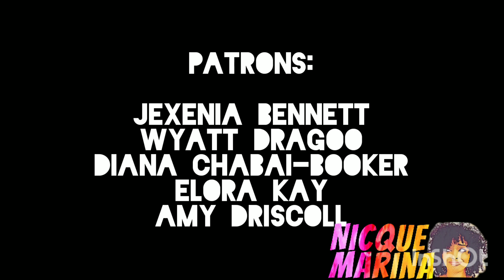How I got 10K followers on TikTok in less than 1 Month!!!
Nicque Marina is a singer, actress, dancer and comedian. Gracias y'all.

PATRONS:
Jexenia Bennett
Wyatt Dragoo
Diana Chabai-Booker
Joshua Springs
Elora Kay
Amy Driscoll